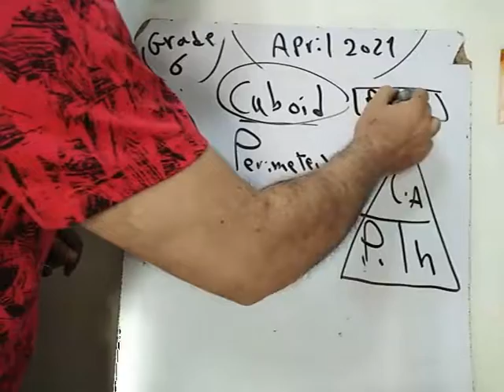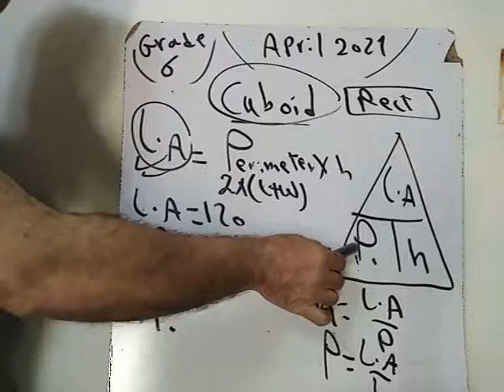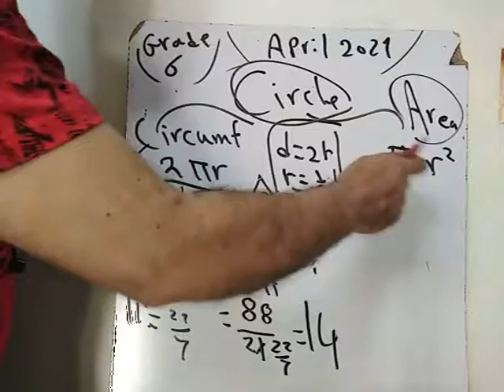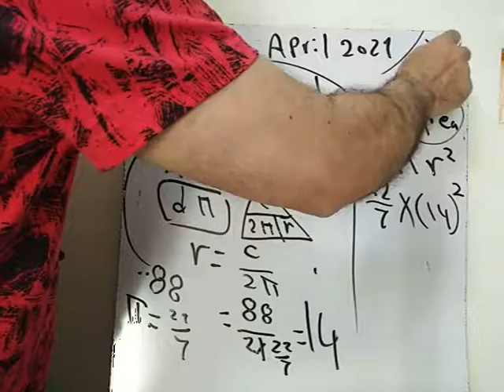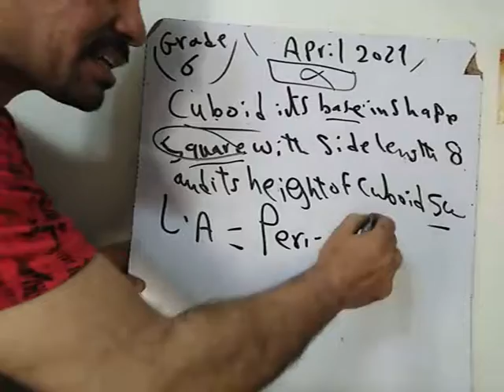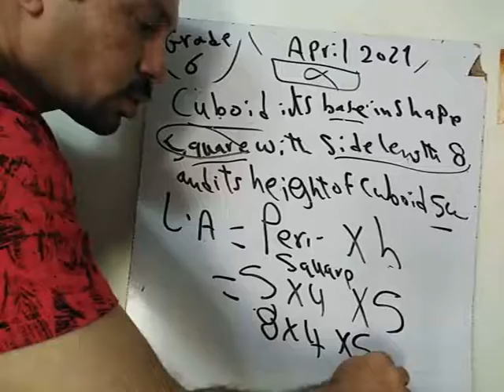Grade 6 model 4 for April 2021